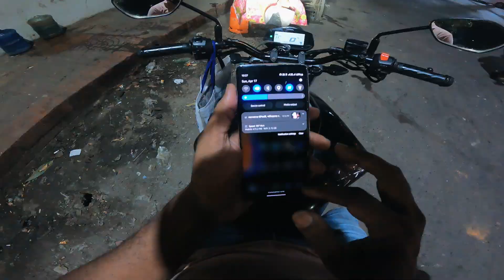YOUTUBE এর টাকা দিয়ে মা কে মোবাইল গিফট করলাম || একসাথে দুটি এক্সিডেন্ট || Moto Vlog || vlog 5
আমার মাকে দেখে এসেছি ছোট বেলা থেকেই প্রচন্ড রাগী একজন মানুষ, উনার যখন রাগ উঠে তখন সামনে যা পায় তাই আছাড় দিয়ে ভেঙ্গে ফেলতে দ্বিধা বোধ করেনা, এখন বয়স হবার পরে যদিও ভাঙ্গাভাঙ্গি কিছুটা কমেছে, তারপরেও আগের রাগ তো রয়েই গিয়েছি তাই কিছুদিন আগে আমার ভাতিজার সাথে রাগ করে উনার হাতের মোবাইল আছাড় দিয়ে ভেঙ্গে ফেলে, তারপরে মা ইউটিউবে ইসলামিক ওয়াজ গজল, হামদ নাথ দেখতে না পেয়ে মন খারাপ করে থাকে, আর সেটা দেখে তাকে আমি আরেকটি মোবাইল কিনে দেই,
বাকিটা দেখুন Motovlog এ

My Gears   : ► Gopro Hero 9 (Black)
                    : ► Nikon D7000
                    : ► Samsung s10 plus
Suzuki Gixxer 2020 fi abs (Black)

I live in Narayanganj and love making vlogs, short movies, editing. I also love travel with bike
I graduated from Jagannath University and currently doing business